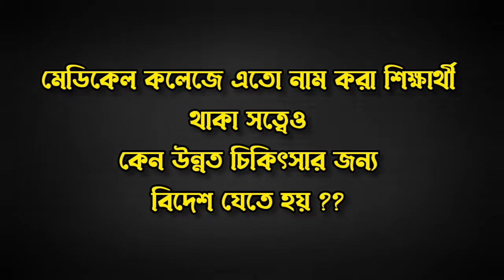শিক্ষিত জাতির কাছে কিছু প্রশ্ন ? Bangla motivational video | Q&A | Educational question | YG BD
ভিডিওটিতে বাংলাদেশের শিক্ষা নিয়ে কিছু প্রশ্ন করা হয়েছে।

নিজে একটুু ভাবুুন,  কোনো উত্তর পেলে কমেন্ট করে জানান।

Educational question
শিক্ষিত জাতির কাছে কিছু প্রশ্ন ?
 Bangla motivational video
 Q&
New Motivethonal video
Best motivethional video 2021
Viral motivethional video